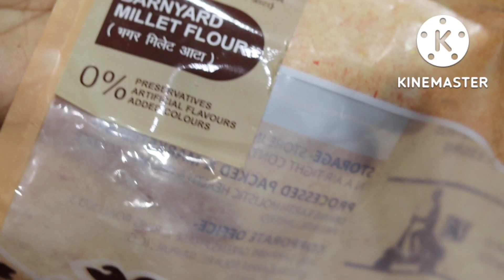Siridhanya Millet Ambali Recipe|How to make Ambali | Dr. Khadar Vali | Ambali benifits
Siridhanya Ambali Recipe | सिरिधान्य अम्बलि - इसका महत्व खमीर वाला दलिया | मांड | राब डॉ खादर वलि, Kodo Millet,
हेलो दोस्तों
              मेरा नाम विना साहू है मेरे चैनल में आप सभी का स्वागत है मैं आपके लिए छत्तीसगढ़ की रेसिपी लेकर आती हूं जिससे आप ज्यादा से ज्यादा छत्तीसगढ़ के बारे में जाने और समझे और छत्तीसगढ़  का स्वाद देश विदेश में फेमस कर सके तो प्लीज आप मेरे चैनल से जुड़िए और मुझे सपोर्ट कीजिए जिससे ज्यादा से ज्यादा लोगों तक मेरी रेसिपी पहुंच सके ।

 धन्यवाद।
Millets Ambali
millet recipes

Millet combo             {500 g}

Barnyard Millet          {2 kg}
Foxtail Millet              {2 kg}
Kodo Millet                {2 kg}
Browntop Millet        {2 kg}
Little Millet                {2 kg}
Millet Flour Combo {2.5 kg}
Millet Flour Combo {250g each}

millet buy link👇
Siridhanya Millet grain combo offer

Siridhanya Millet Poha combo

Siridhanya Millet Poha

Siridhanya Millet flour combo pack

1st Stove
2nd Stove

My Gears:-

Adapter for lens

 khameer, khameer from millets, ambali, fermented porridge, natural probiotic, vit b12 boost, immunity booster,

ambaliRecipe ambalibenifits Dr. Khadarvali#SiridhanyaMilletAmbaliRecipe